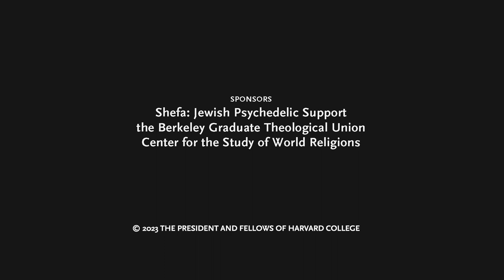Are Psychedelics Theologically Significant for Judaism?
Throughout millennia, Jews have explored individual and communal consciousness through a variety of techniques and traditions. More recently, Jews have played an outsized role in the “psychedelic renaissance” as researchers, practitioners, and advocates, including prominent leaders. A surge of interest in these substances creates an opportunity to reflect on non-ordinary experiences in Jewish life and theology more broadly.

This panel, hosted by the Center for the Study of World Religions at Harvard Divinity School, included Sam S. B. Shonkoff, the Taube Family Assistant Professor of Jewish Studies at the Graduate Theological Union, Melila Hellner-Eshed, Professor of Jewish Mysticism in the Department of Jewish Studies at Hebrew University in Jerusalem, as well as a senior research fellow at the Shalom Hartman Institute in Jerusalem, and Jay Michaelson is an affiliated assistant professor at Chicago Theological Seminary and the author of nine books on Judaism and contemplative practice.

This event took place April 27, 2023.